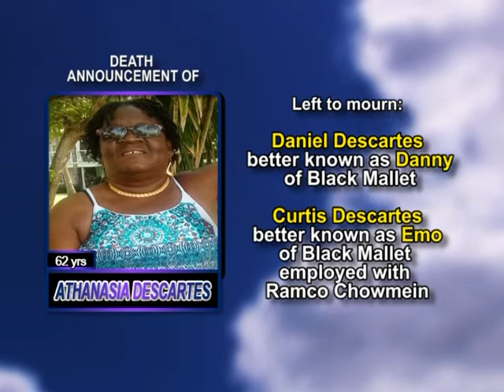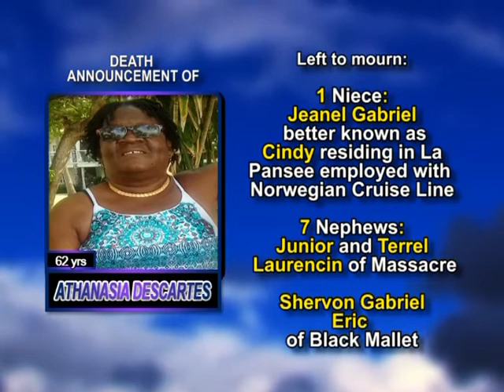Athanasia Descartes long